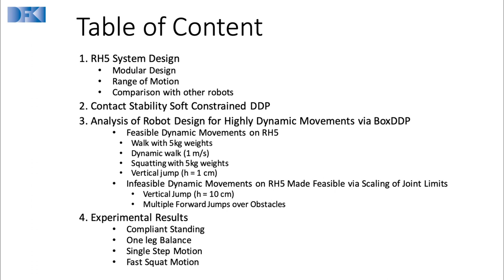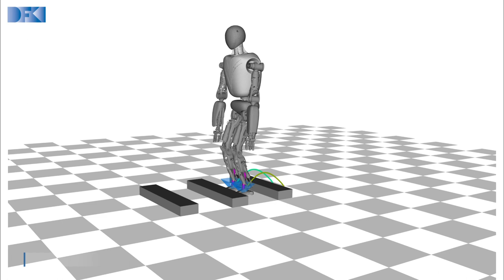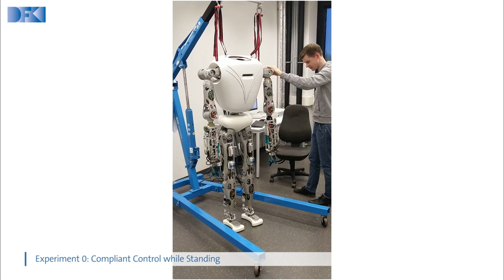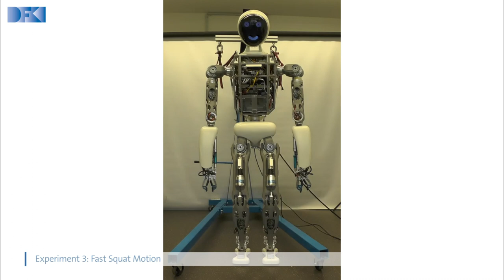Design, Analysis and Control of the Series-Parallel Hybrid RH5 Humanoid Robot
Last decades of humanoid research has shown that humanoids developed for high dynamic performance require a stiff structure and optimal distribution of mass inertial properties. Humanoid robots built with a purely tree type architecture tend to be bulky and usually suffer from velocity and force/torque limitations. This paper presents a novel series-parallel hybrid humanoid called RH5 which is 2 m tall and weighs only 62.5 kg capable of performing heavy-duty dynamic tasks with 5 kg payloads in each hand. The analysis and control of this humanoid is performed with whole-body trajectory optimization technique based on differential dynamic programming (DDP). Additionally, we present an improved contact stability soft-constrained DDP algorithm which is able to generate physically consistent walking trajectories for the humanoid that can be tracked via a simple PD position control in a physics simulator. Finally, we showcase preliminary experimental results on the RH5 humanoid robot.

Published In: 2020 IEEE International Conference on Humanoid Robots (ICHR) July 19-21, 2021. Munich, Germany

Partner: Universität Bremen

Image Credits at 0:49: TALOS (PAL Robotics), TORO (DLR)